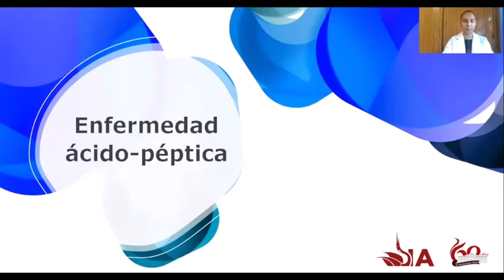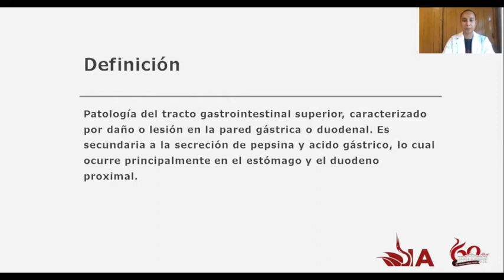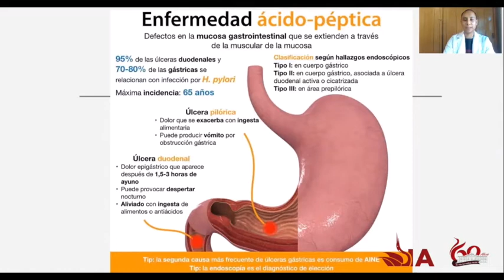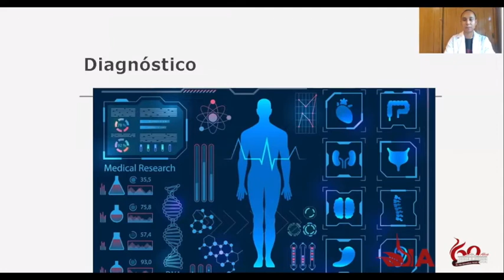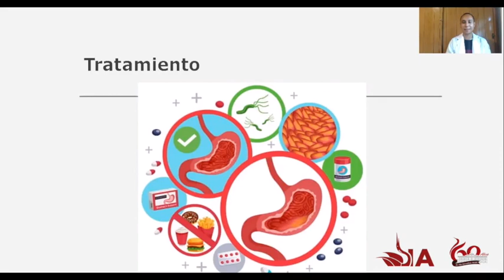Enfermedad Ácido péptica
Medicina, salud y bienestar. Cápsula informativa del Servicio Médico del Instituto de Artes.